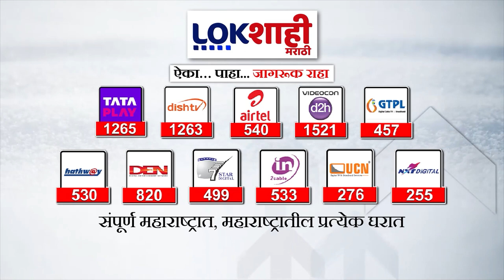Loksabha Election 2024:राष्ट्रवादी-राष्ट्रवादी शरद पवारगट दोन्ही पक्षाकडून मुंबईत एकही उमेदवार नाही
ajit pawar on vijay shivtare